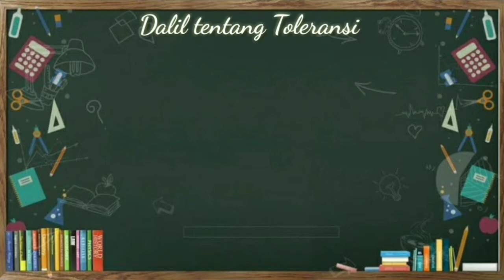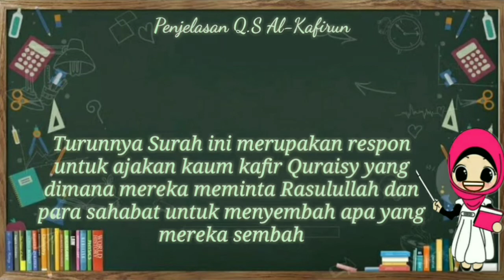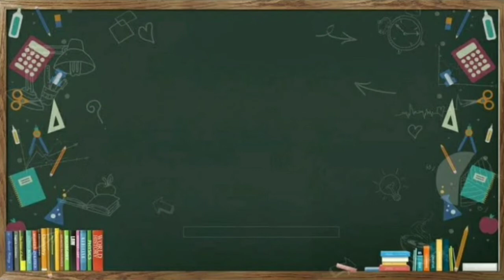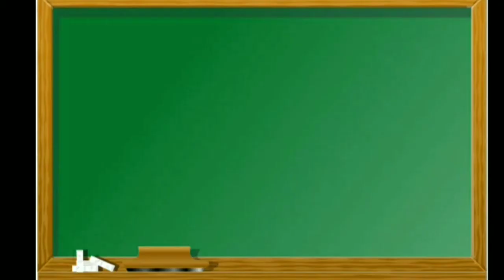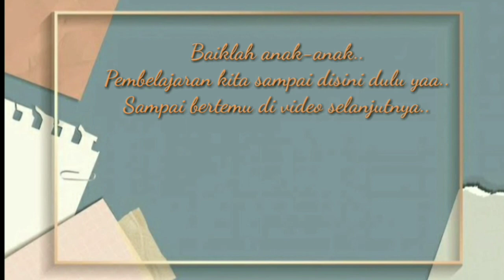Video Pembelajaran Wafiq Manggalupang MaPel Alquran Hadis Tema Sikap Toleranku Mewujudkan Kedamaian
Video Pembelajaran ini dibuat untuk Memenuhi Tugas Mata Kuliah Microteaching Pada Semester VI di Program Studi Pendidikan Agama Islam (PAI) Fakultas Tarbiyah dan Ilmu Keguruan (FTIK) Institut Agama Islam Negeri (IAIN) Manado Tahun Akademik 2020/2021